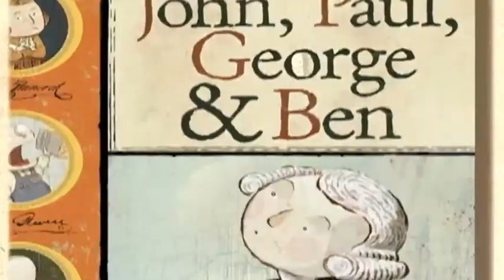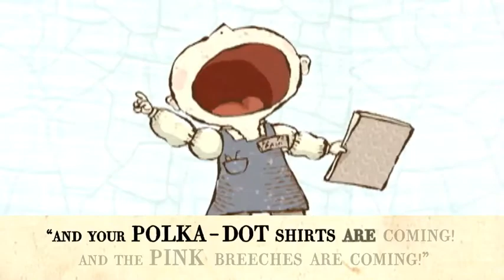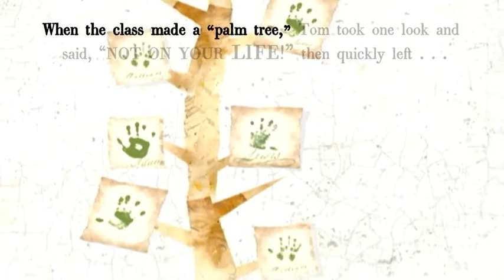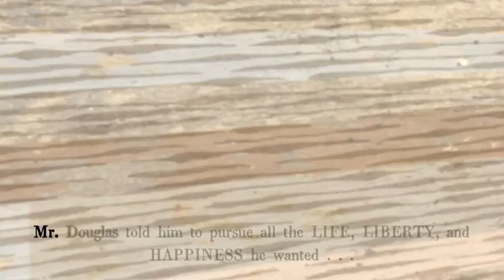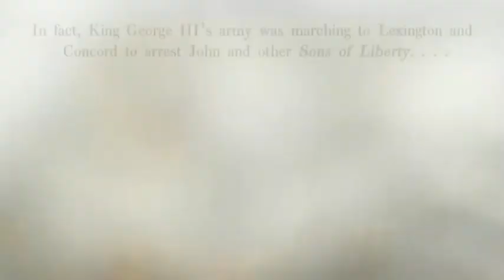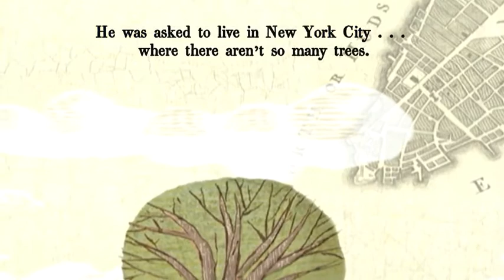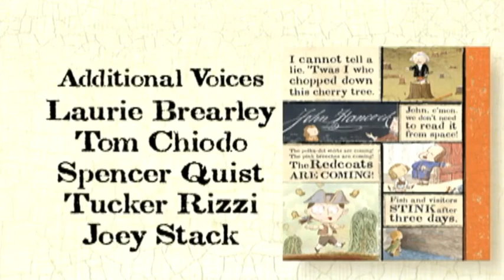John, Paul, George and Ben